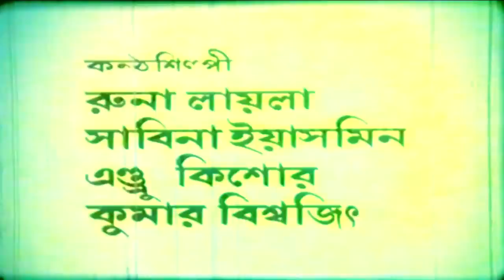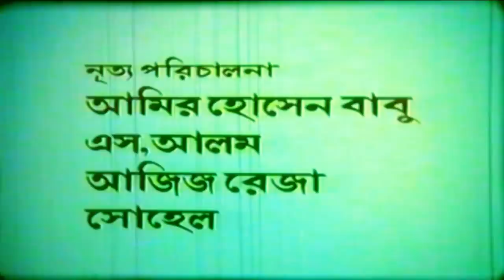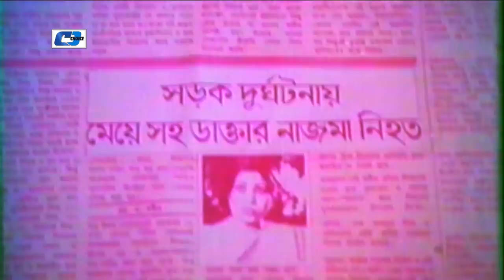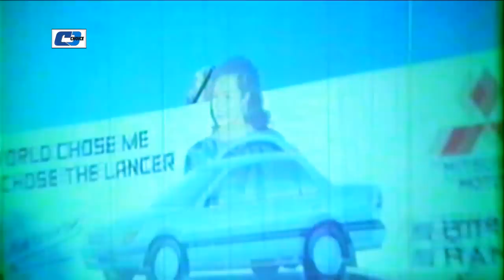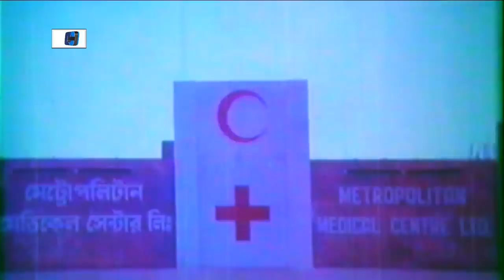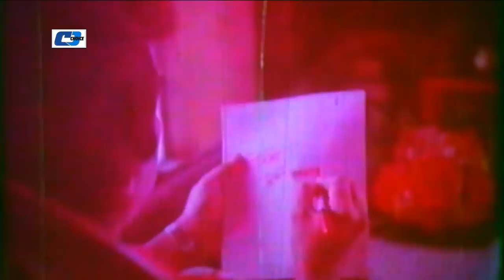Doshi | দোষী | Bobita | Jafor Iqbal | Diti | Shohel | Suchonda | Probir Mittra | Bangla Movie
Movie : Doshi
Directed : Moinul Hossain
Produced : Quality Picture
Starring : Bobita, Jafor Iqbal, Diti, Shohel Chowdhury, Suchonda, Probir Mittra, Golam Mushtafa, Sowkat Akbar, Monjur Rahi.
Story : Lovlee Taher
Language : Bengali
Label : Cd Choice